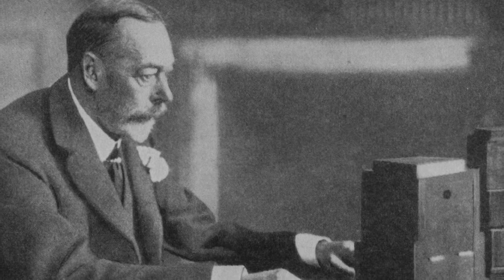Who was the first monarch to address the nation on Christmas Day?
The Queen's Christmas message has become a staple in the Christmas Day schedule. It began via a "wireless" address to the Empire by a nervous George V, in 1932. 25 years later, his granddaughter, Elizabeth II did the first televised Christmas Day message!

Please join the British History Club and enjoy early access to content, plus exclusive blogs, virtual tours, behind the scenes, live events and other perks such as free gifts.

Receive my weekly history newsletter by signing up - you will also receive tour news straight to your inbox before its released to the general public.

You can also listen to these videos on the podcast on most major platforms

Philippa entertains thousands each week with her videos and stories from across the UK and British History. This ability to engage an audience, as well as being an expert in travelling the historical sites of the UK, makes her your perfect guide.